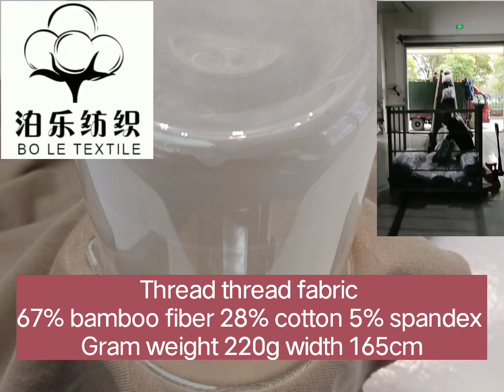thread cloth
Ribbed fabric, Spandex ribbed fabric, ribbed cotton fabric, bamboo cotton fabric, bedding, clothing fabric, collar cuff fabric 1*1 thread；
Fabric feel soft, air permeability, moisture absorption are very good, elastic, can not afford to ball, no static electricity，Thread fabric is widely used, spring and summer basic style clothes and pants, elastic wide type can be，High quality fabric, 67% bamboo fiber 28% cotton 5% spandex。Zouping Bole Textile is a professional fabric factory, can be customized according to your requirements, you want to customize the color variety, the MOQ 200kg, delivery within 15 working days。Can make skirts, cuffs, T-shirts, bedding, pants, baby clothes, body clothes, etc

Enterprise Mailbox x@boletextile
The factory address; Qianhuaicun Village East, Changshan Town, Zouping County, Binzhou City, Shandong Province, China   Zip: 256200
The detailed address of the business Department: Xima Community, Zhoucun District, Zibo City, Shandong Province, China
 Business Manager:Rain bow
Please add WeChat to contact sales  Get the product price list